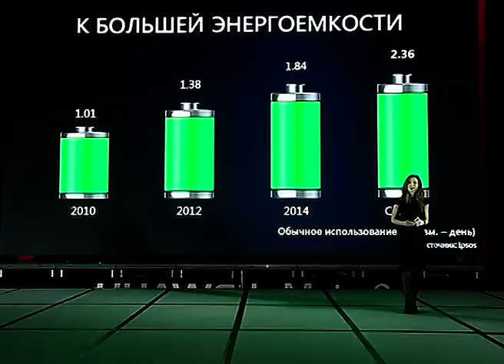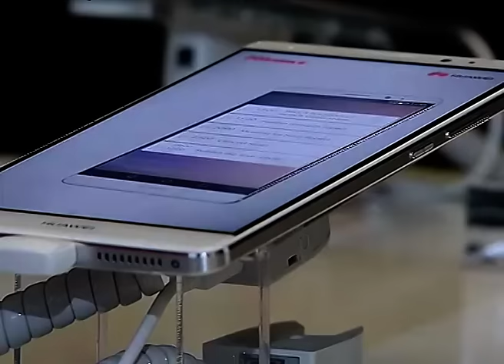Huawei MATE 8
На днях прошла минская презентация смартфона Huawei Mate 8. Продажи флагмана стартовали, и самое время узнать, за какие такие заслуги стоит обратить внимание именно на эту модель. Характеристики, дизайн, функционал - наша съемочная группа побывала на презентации и тоже протестировала новый смартфон.